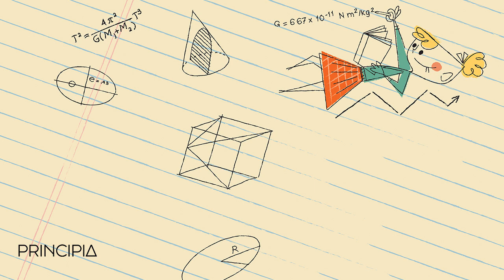Diario de una estrella (audiocuento)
«Diario de una estrella» es un audiocuento de ciencia para niños y niñas sobre la astrónoma Assumpció Català, la primera profesora de astronomía con plaza en una universidad española.
Un cuento publicado en Principia Kids nº6, transformado en audiocuento para facilitar el acceso del contenido de la revista impresa a niños y niñas con algún tipo de deficiencia visual.
Escrito por Laura del Río-Leopoldo
Ilustrado por Moni G.